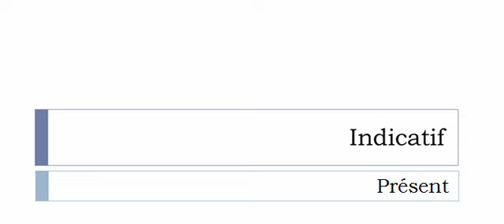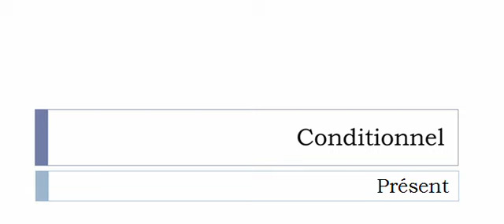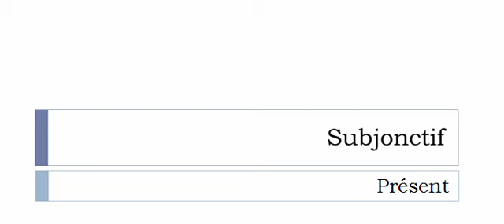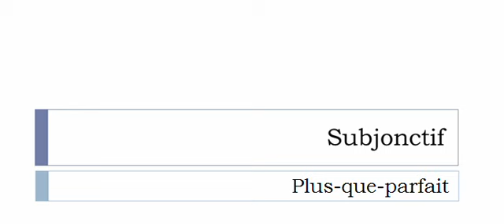เรียนรู้ภาษาฝรั่งเศส = การผันคำกริยา = Accréditer